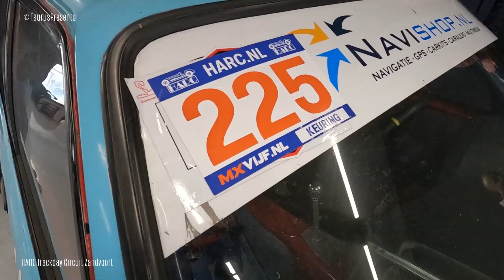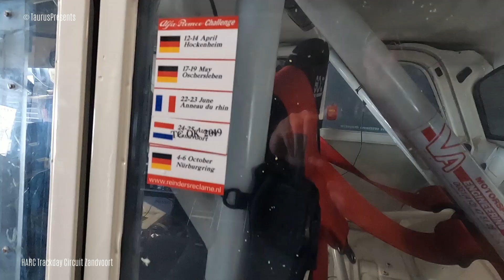HARC Historic Racing Trackday Circuit Zandvoort 2023-11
Tijdens het vrij rijden welke wordt georganiseerd door de Historische Auto Ren Club (HARC) is altijd leuk om tal van verschillende auto's verdeeld in verschillende klassementen over het circuit te zien rijden. Dit is geen verslag maar zomaar wat sfeerbeelden vanuit de pitstraat waar veel activiteit is gedurende een trackday. De HARC is dé organisatie die gaat over het racen met historische wagens. Tevens zijn zij een van de organisatoren van de Historic Grand Prix, het jaarlijkse historische rensport evenement. Zij organiseren ook het vrij rijden voor liefhebbers met een historische wagen. Dit kan zowel met of zonder racelicentie.